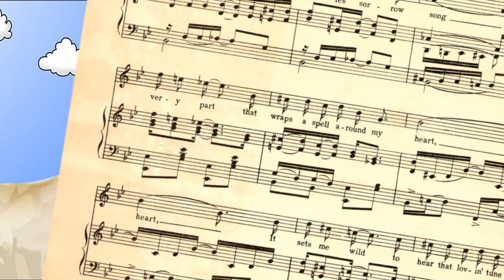Taiko Drum Master Teaches You REAL Taiko! - Culture Shock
Taiko no Tatsujin, or Taiko Drum Master here in the West, is making a glorious return on both the Nintendo Switch and Playstation 4.  A cute and colorful rhythm game that's developed a cult following.  However, I bet you DIDN"T know that not only does Taiko no Tatsujin teach you how to play REAL taiko, but also teaches about some of Japan's most important festivals!

More Culture in Gaming!
-Why Hanzo is the Best Ninja in Overwatch!
-Splatoon's Deep Lore Culture in PUNS!?
-The True Origin of the Triforce!
-Shantae the Half Genie Ninja?